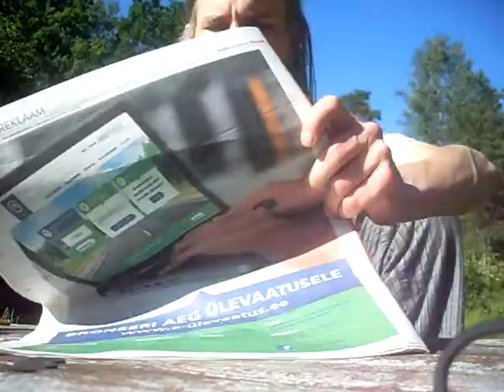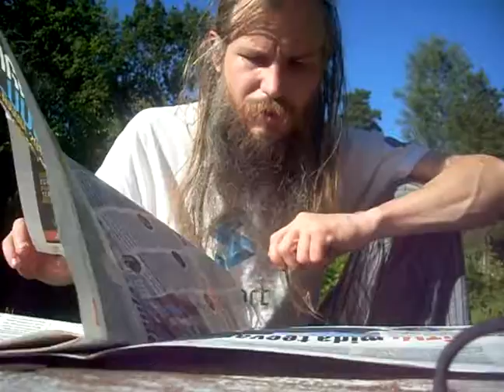SL380019 treeningu lopvideo / Kuidas Maailma parandada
OShuman algus hakkas olema.. kuid siis ikkagi ei saanud olema... eks midagi sai ka..

// kui enne kui teema pita hakkas sai kaamera tühjaks juba